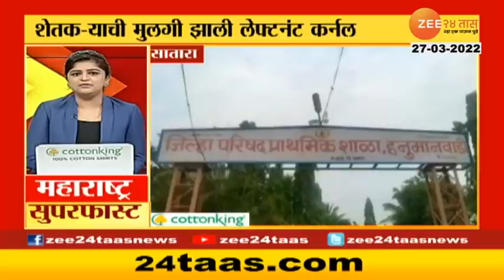Maharashtra Superfast | महाराष्ट्र सुपरफास्ट | 27th March 2022 | zee 24 taas